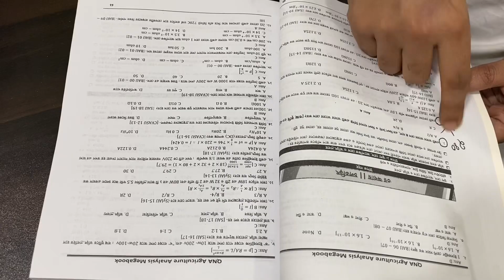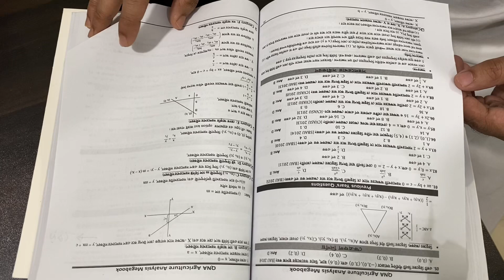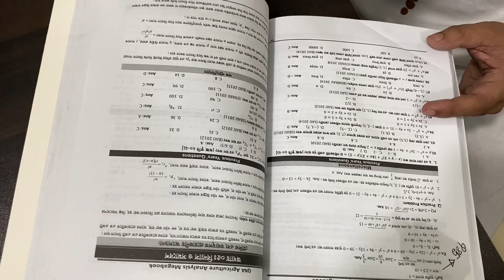কৃষি গুচ্ছ ভর্তি পরীক্ষায় আমাদের বই থেকে প্রশ্ন কমন আসছে?